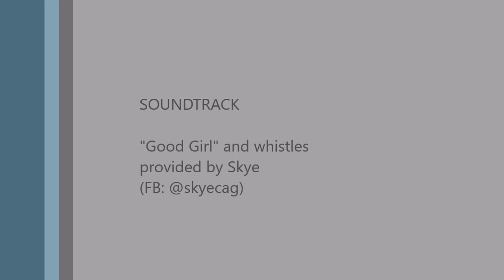Tequila actually allowing a bit of head-petting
Tequila Macaw does not usually stand for much touching.  However, this molting season has had lots of pin feathers and she's figured out that maybe having humans pet her head is nice after all.

Background commentary is provided by Skye the Congo African Grey.